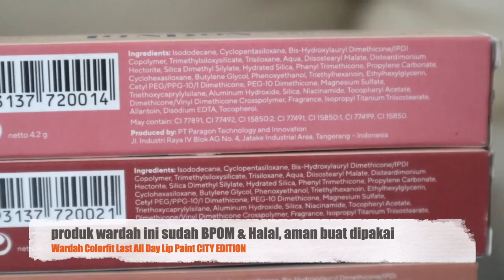TERBARU! WARDAH COLORFIT LIP PAINT AROUND THE WORLD😍 NUDENYA CANTIK BUAT OMBRE LIPS|Maria Soelisty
Hai😆
super excited berkat kalian yang selalu request dan ngasih tau tiap ada lip produk baru ,yes akhirnya aku bisa swatches lengkap semua warna + test ketahanan @WardahBeauty Colorfit Lip Paint City Editionnya, yeayyyy makasih❤️
sempat bingung karena di official store ga ada, pas nyari di olshop langsung nemu yang deket rumah , dan bisa cukup gercep untuk kasih reviewnya buat kalian. Teksturenya sama dengan versi lama (ada beberapa yg beda), tapi over all lembab di bibir walaupun matte, pigmented cocok buat bibir gelap dan bibir kering karena nyaman banget. Dan kira2 bakal tetep tahan lama ga nih ?
Stay tune ya, up sore ini jam 5 di channelku @MariaSoelisty , enjoy❤️

PRODUK :
Wardah Colorfit Lip Paint City Edition AROUND THE WORLD

MAKEUP :
- L'oreal Infallible Matte Cover Foundation shade 140 Golden Beige
- Somethinc Under Control HD Blur Setting Powder shade Transclusent
- Luxcrime Blush shade Berry Muffin
- Nazea Eyebrow shade Milky
- Maybelline Sensational Sky High Mascara
- Make Over Lash Impulse Mascara
- Make Over Fix & Matte Setting Spray
on lips : Wardah Colorfit City Edition ombre shade 13 & 16